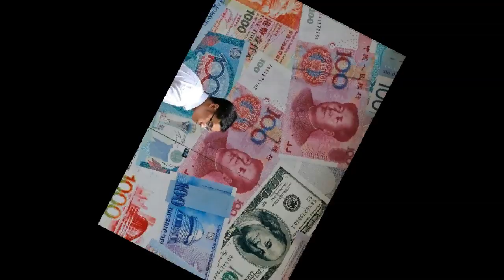NVRADIO P2: Fox News - Ben Ray Luhan Đề Nghị Khởi Động Tiến Trình Luận Tội TT Trump